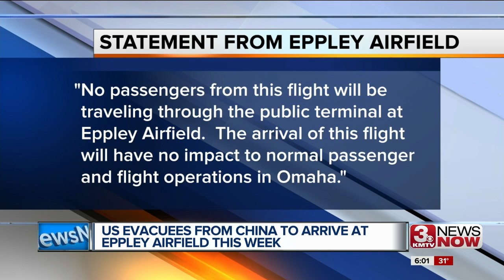U.S. Evacuees From China to Arrive at Eppley Airfield This Week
How evacuees from China are being handled with concerns of Novel Coronavirus spreading.